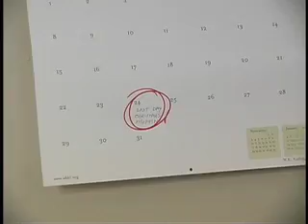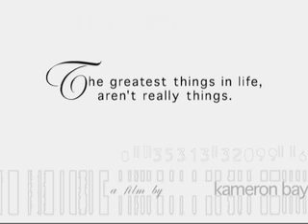The Search for the Greatest Gift (2002)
A visual greeting card for family and friends... (created in 2002)